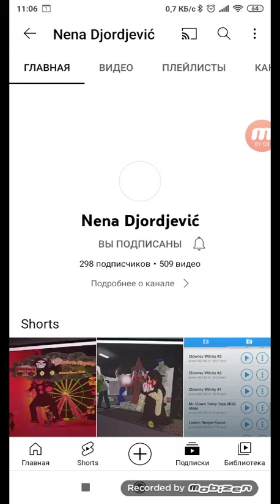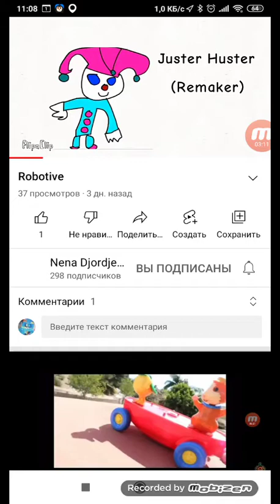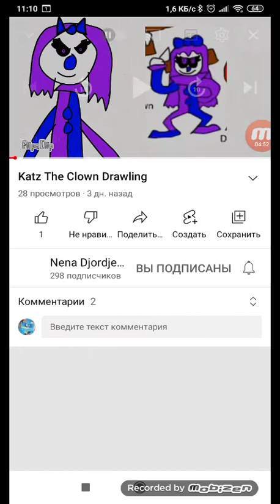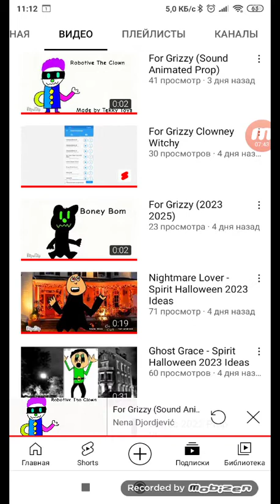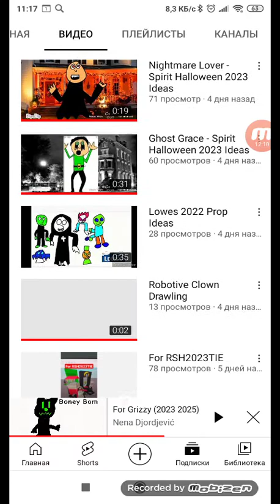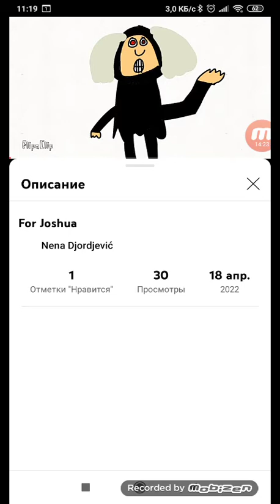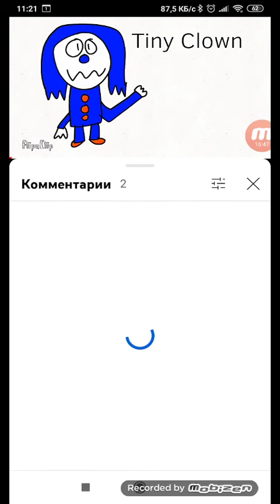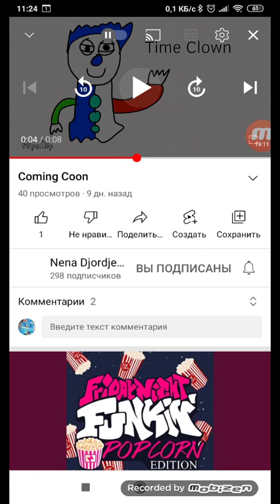My Response Of Nena!